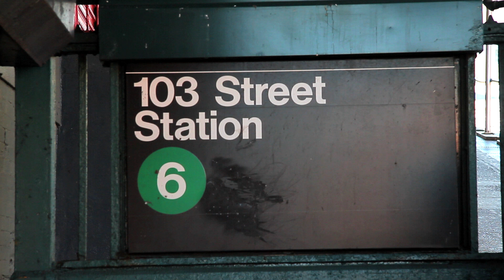^MuniNYC - East 103rd Street & Lexington Avenue (East Harlem, Manhattan 10029)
103rd St (6)

This is a very local subway station.  I'm sure El Aguila Restaurant is pretty amazing.  The Hellenic Orthodox Church has to take the cake as the landmark of the region.  Look at that construction, and on such a steep incline.  Bravo architects!

El Aguila Restaurant
Lex Fish & Food Market
Decada Beauty Salon
Mateo Express Instant Service
Hellenic Orthodox Church Saints George & Demetrios
Ortiz Funeral Home
Betania Christian Church
US Army Career Center

11_25_11_6 Train_4_103rd Street